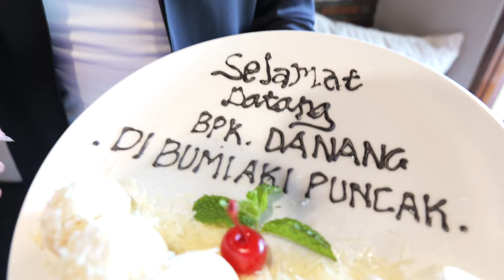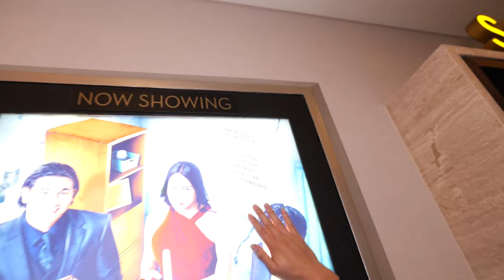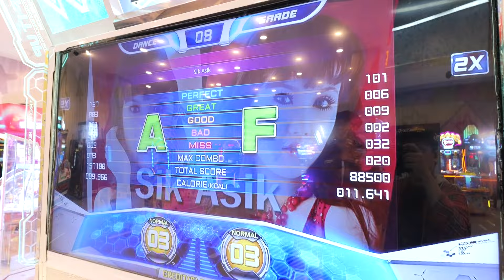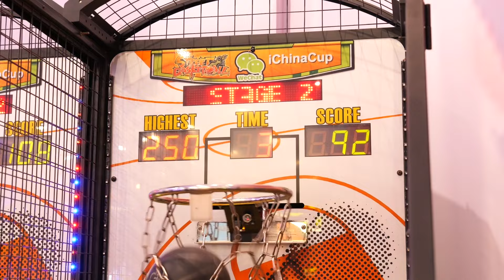Gampang Cuan Vlog: Aji dan Evan Tamasya ke Cianjur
Terima kasih kepada warga Cianjur yang sudah ikut meramaikan Film Gampang Cuan. Dari ribut-ribut kecil, sampe naik kereta mini, kali ini kita mau ngasih liat kegiatan Aji & Evan yang gak henti-hentinya bikin kita semua gemes!

Tentang Film Gampang Cuan
Film Gampang Cuan adalah film drama komedi yang diproduksi oleh Temata Studios dan Adhya Pictures. Disutradarai oleh Rahabi Mandra, film Gampang Cuan mengisahkan perjuangan kakak-beradik mencari cuan untuk menyelamatkan keluarga dari hutang, tanpa sepengetahuan sang Ibu. Diperankan oleh Vino. G Bastian, Anya Geraldine, dan Alzi Markers, film Gampang Cuan sudah tayang di bioskop di 16 November 2023.

Temata Studios, Adhya Pictures and Legacy Pictures present:

OFFICIAL BEHIND THE SCENE GAMPANG CUAN!